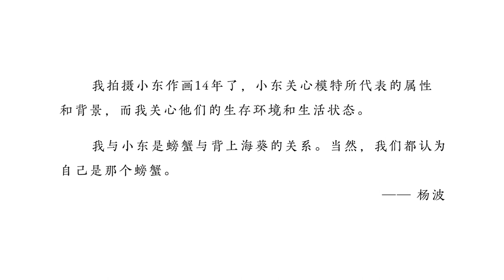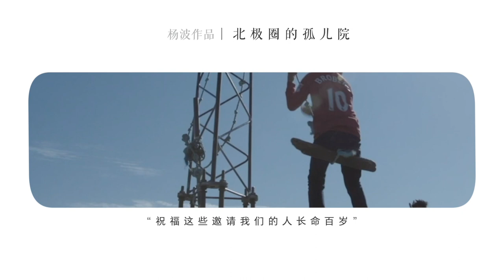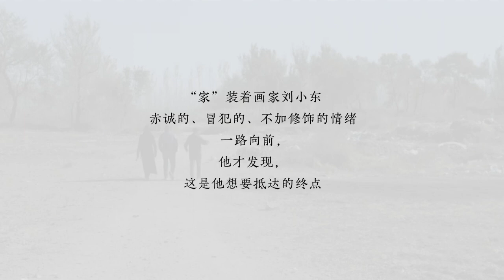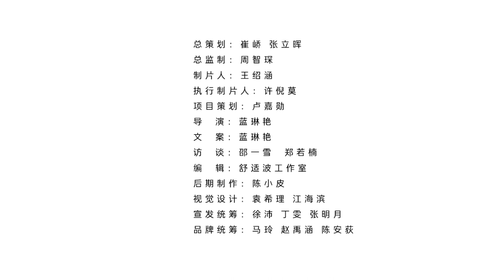EP 2 NEW VOICE: Emerging artists in China | YANG Bo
BCAF, Caixin Video & Audio, and CX Creative launched “NEW VOICE: Emerging artists in China” introducing one vigorous artist each week to support fresh and creative thoughts in the art world.

This week with a recommendation from Artist LIU Xiaodong, “NEW VOICE” interviewed YANG Bo, a documentary filmmaker who has documented LIU Xiaodong for 14 years. With works like “Liu Xiaodong in Indonesia”(2014), “Uummannaq Children’s Home”(2017),  “Borders”(2020) and so many more, YANG Bo has traveled with LIU Xiaodong documenting the lives and life stages of the people that were drawn by LIU. He said they both thought themselves as a crab and the other was the anemone attached on the crab.

The first documentary film inspired YANG Bo was “Tie Xi Qu: West of the Tracks
” (2002) directed by WANG Bing. The laid-off workers were playing cards, eating and whining in the abandoned factories symbolizing the end of an era. LIU Xiaodong’s paintings often have a strong conflicts behind the canvas, Chinese Americans living under discriminations in Indonesia, orphans in one of the world's northernmost residential institution, and refugees on the Mexico/US border, but YANG Bo focused on their lives as a “normal” person with lively responses, emotions, dances, curiosities……“Family” was what came to the focal point.

杨波最早的纪录片启蒙是《铁西区》。冰冷生锈的钢铁和澡堂子里冒着热气的老爷们儿，下岗的工人百无聊赖地坐衰老的工厂里打牌、吃饭、骂骂咧咧，和火红的铁水，氤氲的雾气化为一体，构成一幅时代遗弃的群像。

过去14年，杨波伴随着画家刘小东的写生项目扎向世界各处，长长短短，做出十多部纪录片。美墨边境的难民，印尼被排挤的华人，北极自杀率最高地区的孤儿院……这些矛盾集中的人物，被杨波的镜头瓦解，只展露他们作为普通人的一面：好奇小东的作画，喜悦中和家人共舞，凡尘中的情感波动。杨波的视角像是墙上的苍蝇，默默地趴在那里观察，时不时借用几帧画面来陈述自己的观点，一不小心你就会错过镜头下涌动的暗流。